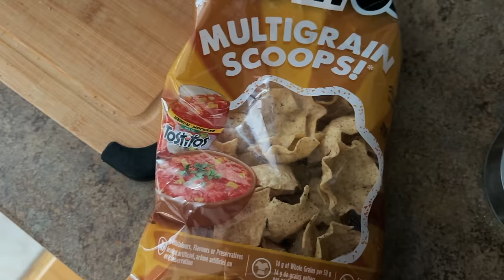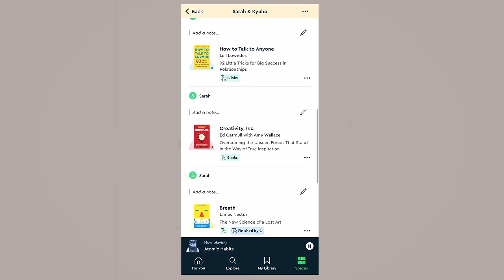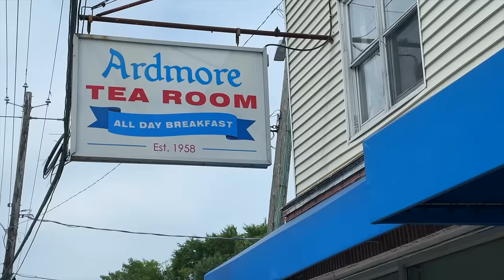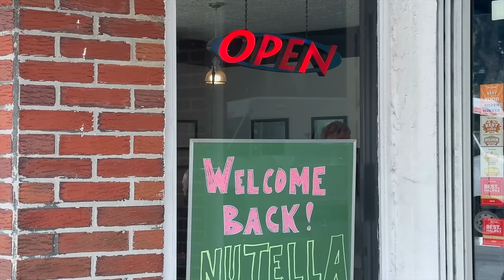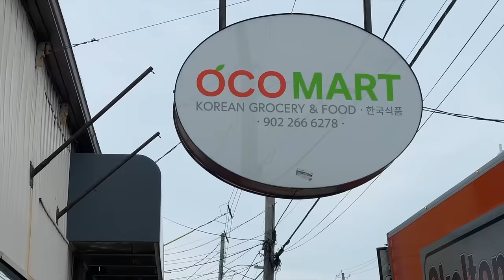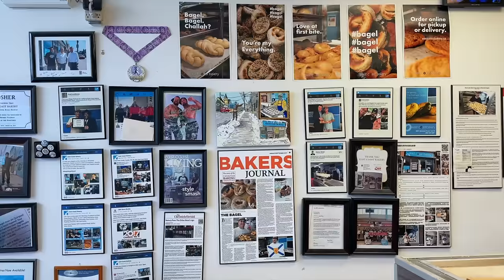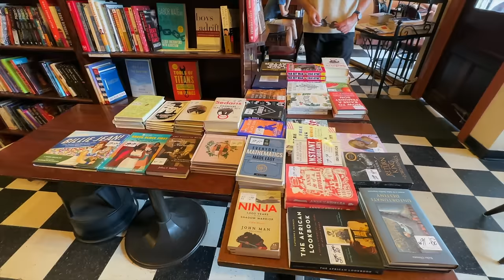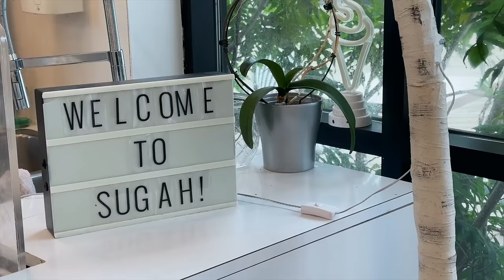Korean husband finally fulfills his dream in canada 🥹 Halifax, my university, cooking w/ family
Places (in order):

🌊 Rainbow Haven Beach
🥪 Ardmore Tea Room
🇰🇷 OCO Mart
🍪 East Coast Bakery
‍🎓 Saint Mary's University
📚 Trident Booksellers & Cafe
⛵ Halifax Waterfront
🍨 Sugah

♫ MUSIC

korea to canada ✈️  my hometown, mom tries korean food, struggling with perfectionism | simple life